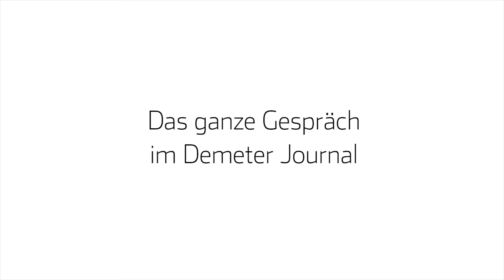Demeter Journal: Wie können wir nachhaltig leben? Felix Ekardt und Antje Kölling im Gespräch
Warum schaffen wir es nicht, unseren Lebensstil nachhaltiger zu gestalten, obwohl wir wissen, dass wir es sollten? Was steht
unserem Wunsch entgegen, uns zu ändern – und wie gelingt es uns? Darüber sprachen Prof. Felix Ekardt, Nachhaltigkeits- und
Klimaexperte, und Antje Kölling, politische Sprecherin von Demeter bei einem Spaziergang am Berliner Spreeufer.